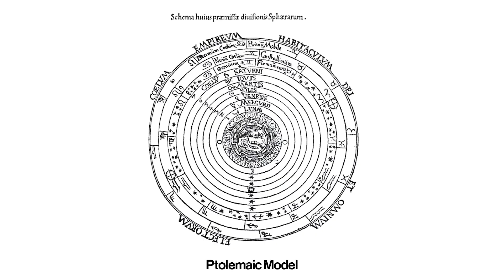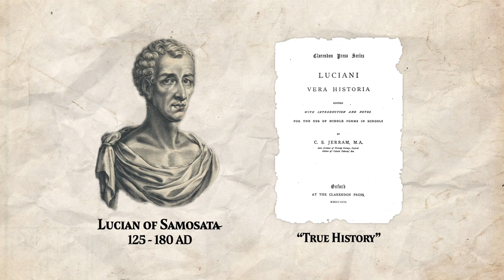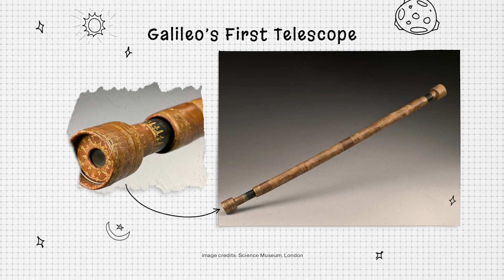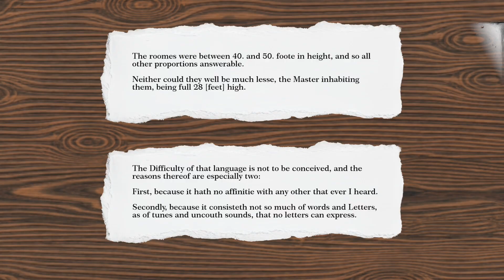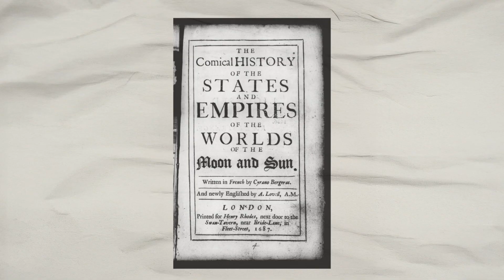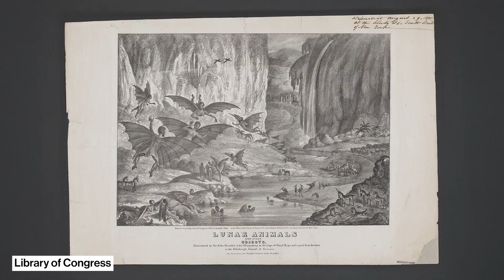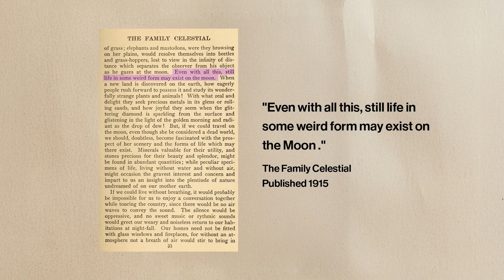History’s Wildest Theories About Life on the Moon (Ft. Emily Zarka)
From lost souls and honey-sneezing aliens to Victorian batmen and Soviet despots, humanity has imagined life on the Moon for hundreds of years. 🌕✨ Join Dr. Emily Zarka in this special monster-themed episode of Space for Humans as we journey through the weird, wonderful, and sometimes hilarious history of lunar life. What do our moon myths say about us, and what stories will we tell next as we prepare to return?
At Space For Humans, we believe you don’t have to go to space to feel its impact. Join us for weekly videos from ASU faculty and students as we explore how cutting-edge space technologies are already transforming the world around us!
Presented by Arizona State University’s Interplanetary Initiative and ASU’s EdPlus.